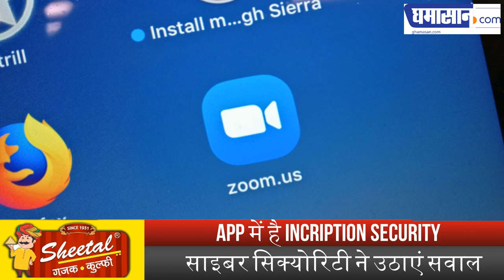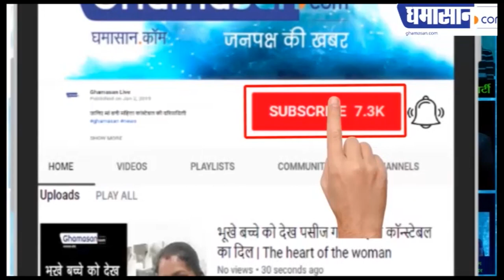Zoom Video Calling App को बताया जा रहा है Privacy के लिए खतरा, उठे सवाल | Ghamasan Live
Zoom Video Calling App में है Incription Security,
Cyber Security ने उठाएं सवाल